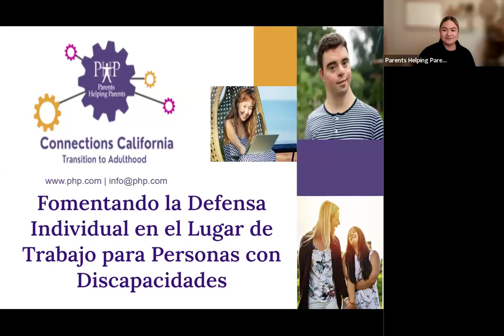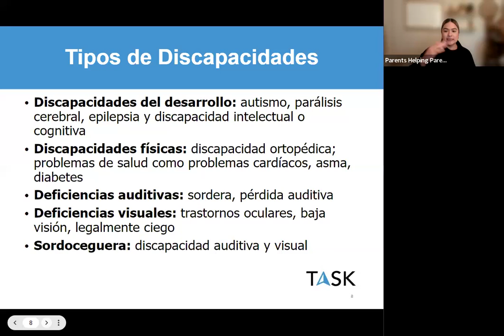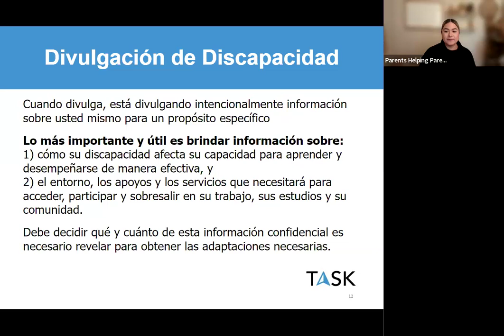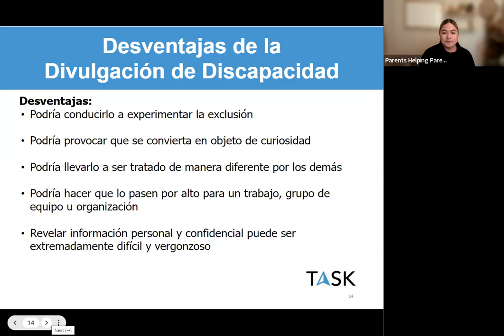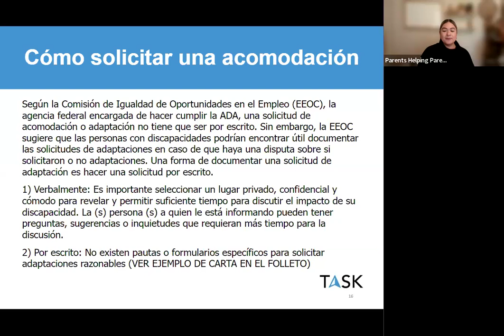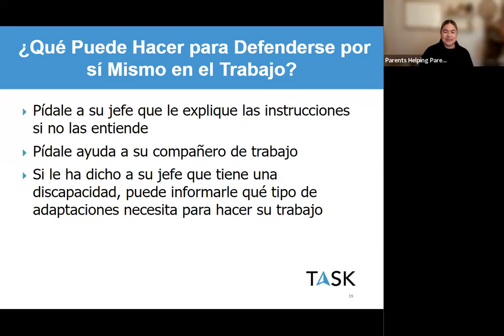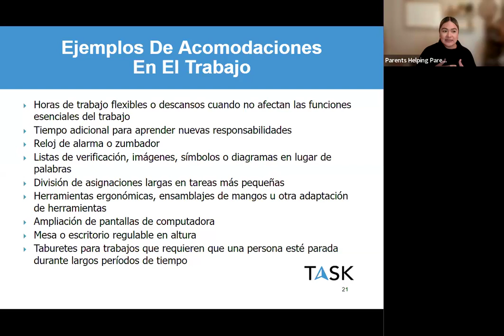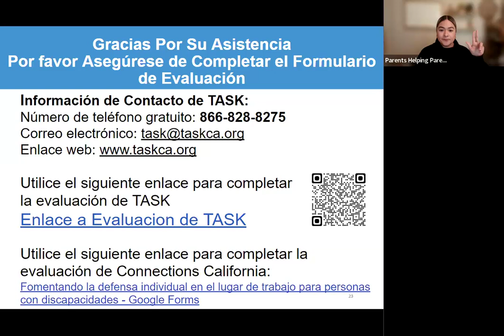Fomentando la Defensa Individual en el Lugar de Trabajo para Personas con Discapacidades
¿Sabía que su hijo puede aprender a abogar por sí mismo en el trabajo? En este seminario web, vamos a hablar sobre adaptaciones en el trabajo, contar acerca de la discapacidad y entenderla mejor. Este evento es para padres y jóvenes de 14 años en adelante.

Únase a Luisamaria Castillo, de Connections California para descubrir cómo puede fomentar la defensa individual y como hacer que el trabajo sea un éxito para su hijo/a.

Este es un evento de Connections California, un proyecto de Parents Helping Parents – Silicon Valley. Connections California está en parte patrocinado por el Centro Regional de San Andreas y el Departamento de Servicios de Desarrollo de California.

Parents Helping Parents (PHP) le apoya y capacita para que pueda ayudar a los miembros de su familia que tienen necesidades especiales, incluyendo trastornos de aprendizaje, enfermedades crónicas, problemas de salud mental, discapacidades de desarrollo o intelectuales, discapacidades físicas y más, en todas las etapas de sus vidas.

PHP sirve a familias en los condados de Santa Clara, San Mateo, Santa Cruz, Monterey y San Benito en California. Tenemos personal multilingüe para ayudarle. PHP es una agencia 501 (c) 3 sin fines de lucro. La mayoría de nuestros servicios son gratuitos.

Si usted vive fuera del área del Valle de Silicon, existen centros para familias similares en otras ciudades de California y en cada estado en los E.U.A. Puede encontrar el centro más cerca de Usted en este enlace

Parents Helping Parents (PHP) es una organización sin fines de lucro que brinda información, capacitación, asistencia individual y recursos. PHP no es un bufete de abogados ni una agencia de servicios legales y, como tal, la información contenida en este correo electrónico o en las conversaciones telefónicas se proporciona con el propósito de informar la revisión, pero no debe considerarse asesoramiento legal. Para asesoría legal, deberá consultar un abogado.